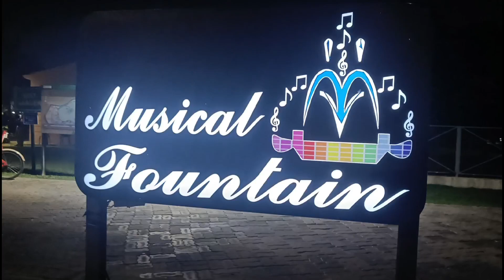Eco park Kolkata 2022 || kolkata's number one park in Newton